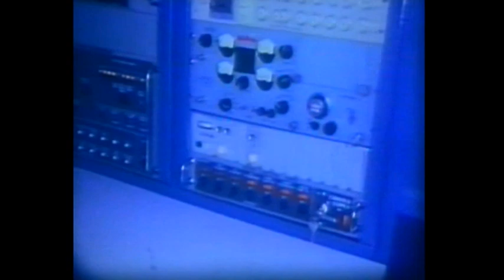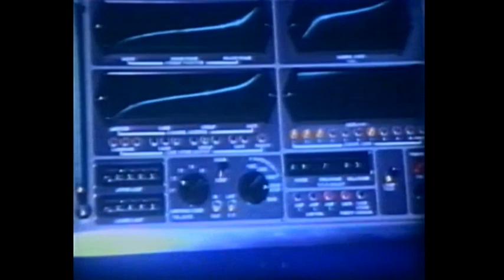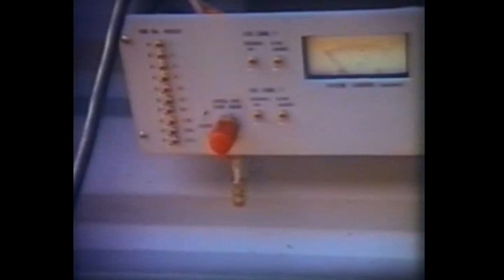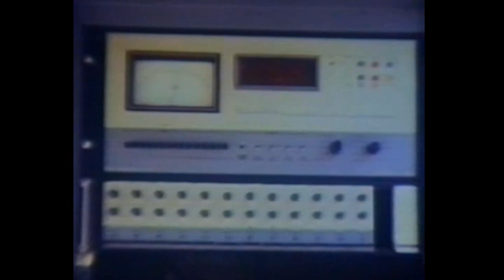Tracked Hovercraft Limited - A short film taken originally by Cine Camera by Roger Arnold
A selection of Cine Film footage taken capturing the Tracked Hovercraft Project - 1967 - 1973.

Now physically residing at Railworld Wildlife Haven - Peterborough.